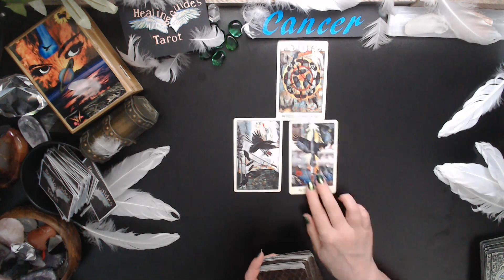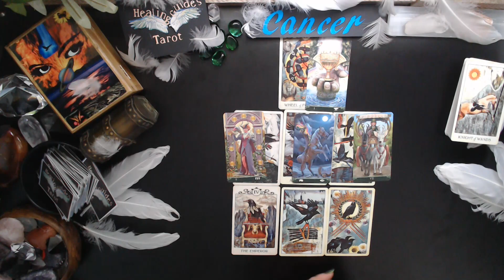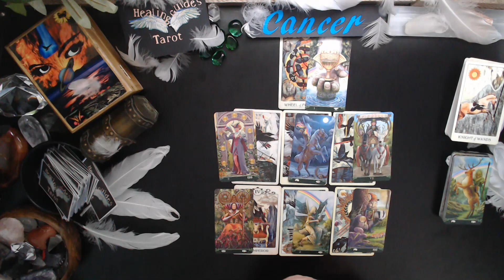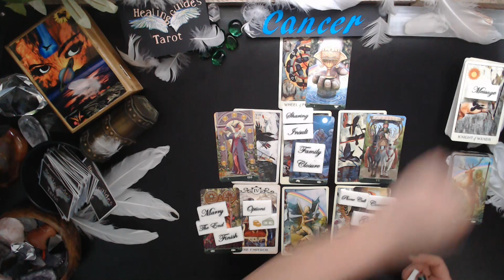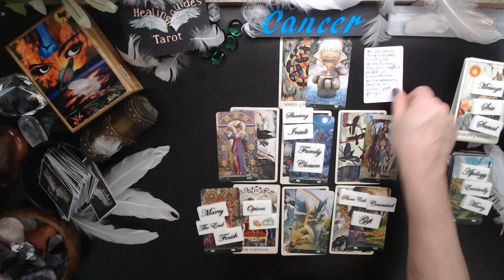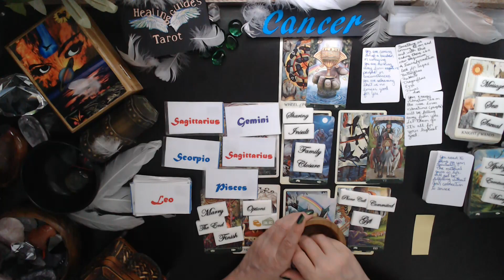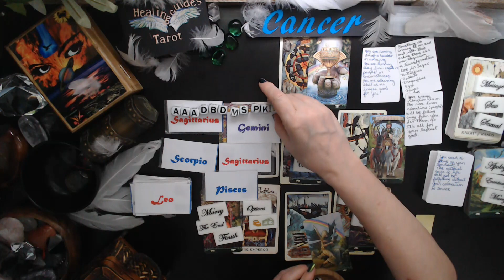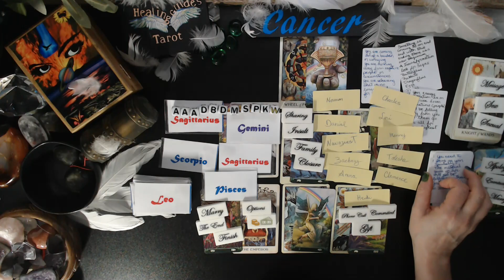Cancer🌷 Wheel Of Fortune Many Love Opportunities Closure With A Family Issue- Expect To Receive